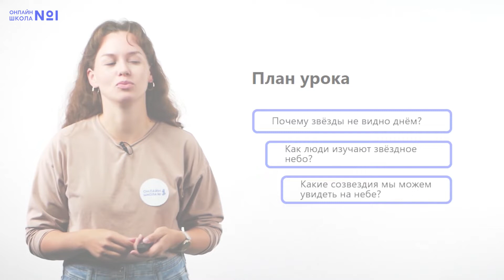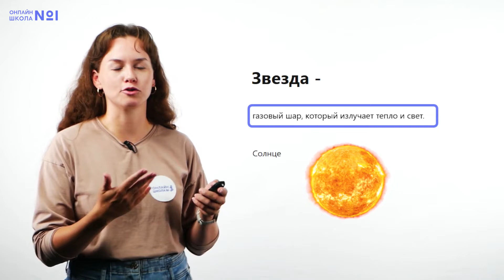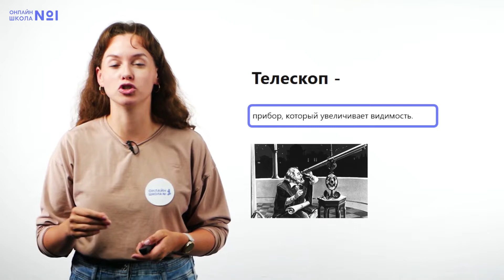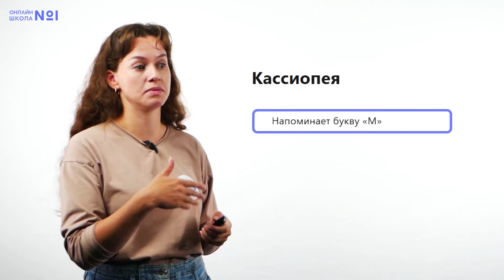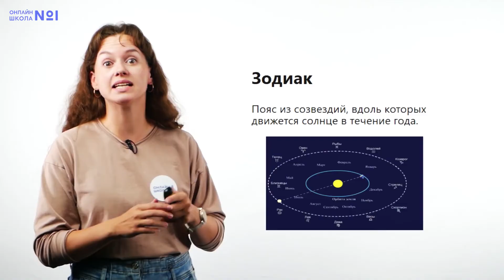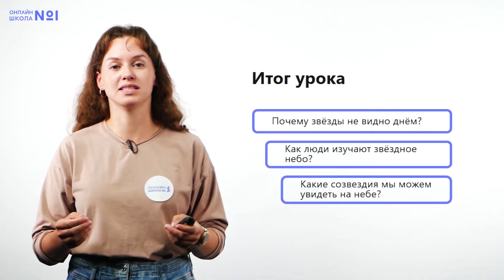Звёздное небо. Видеоурок 7. Окружающий мир 2 класс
Почему звёзд не видно днём?
Как люди изучают звёздное небо?
Какие созвездия мы можем увидеть на небе? - обо всем этом расскажем в этом видеоуроке!

📌Содержание:
0:00 План урока
0:32 Звезда
1:14 Почему звёзд не видно днём
2:15 Телескоп
2:47 БТА
3:18 Созвездия
3:42 Кассиопея
4:12 Лебедь
4:34 Орион
6:02 Знаки зодиака
6:52 Итог урока